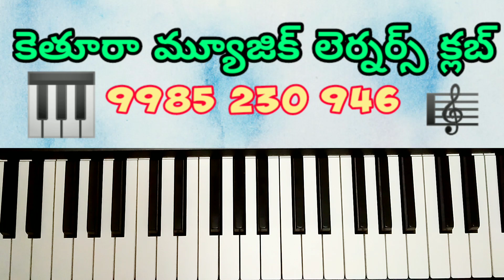How to play Rakshakudu udayinchinadu (christmas song) keyboard tutorial.. రక్షకుడుయించినాడట పాట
notation file కొరకు 👇క్రింద లింక్ క్లిక్ చేయండి